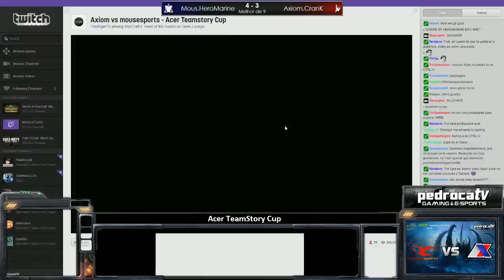Mouz vs Axiom- Jogo 8 - Acer TeamStory Cup 2013 -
Mous HeroMarine vs Axiom Crank - TvP

** Onde Comprar o jogo?? **